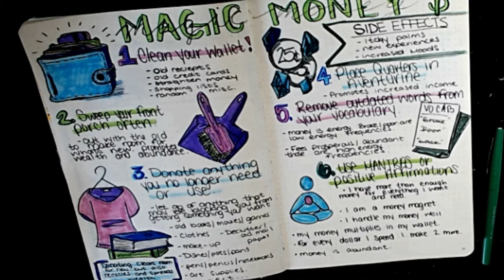✨ 6 MAGIC Tricks to Manifest more 💰 MONEY 💰 | 100 Sub Mystery Giveaway | Bullet Journal | Open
Thank you for making this all possible, without you there really would be no reason for me to make these videos.

MUST COMPLETE ALL 3 TO BE ENTERED. Thank you.
-Leave a COMMENT declaring your favorite part about journaling. what do you love most about it? if you've never journaled before what's something you're interested to add to your journal?

THE WINNER WILL BE CHOSEN FROM THE COMMENTS

Have fun (:
|Materials|

MY JOURNAL
Scribbles that matter B5 (Black) ~
in ANOTHER COLOR?
Scribbles that matter B5 (Teal) ~

MOST USED PRODUCTS:
Papermate Flair 12pack (Black) ~
Papermate Flair 20pack (asst. Colors) ~
Pentel Energel 6pack (Black)~
Sakura GellyRoll Pen 3pack ~
Crayola Supertip Markers 50pack ~

If you enjoyed this video go ahead and give it a Big THUMBS UP!

|PINTEREST Photos|